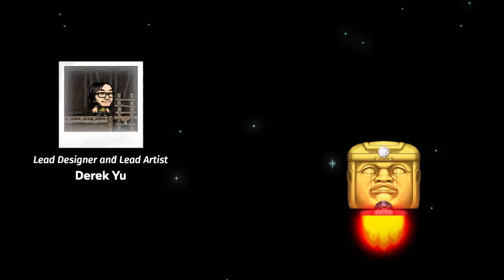Spelunky 2 - Sunken City% Duat in 10:42.050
Got the lots of bombs needed for a Duat run. Entire game (except for music) froze for about 3 seconds in 7-3 for some reason (at 10:35).